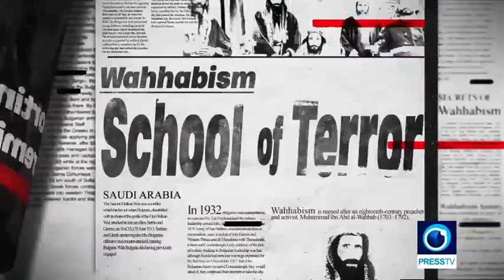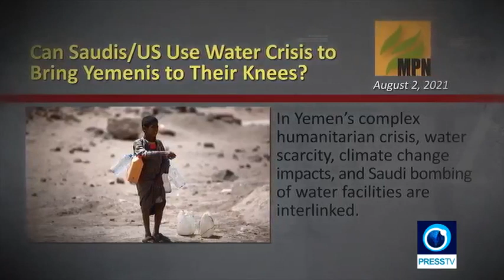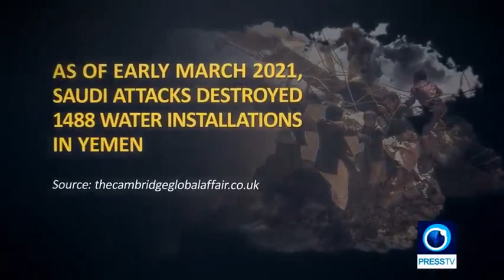Yemen: Weaponizing water | Underreported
Located in a dry and semi-arid region, Yemen has always been faced with a severe water crisis. The harshness of nature has been exacerbated in recent years by the cruelty of the Saudi-led coalition against the Yemeni nation. Right now, more than 90% of the population struggles every day to find or buy enough clean water to drink or to grow crops.